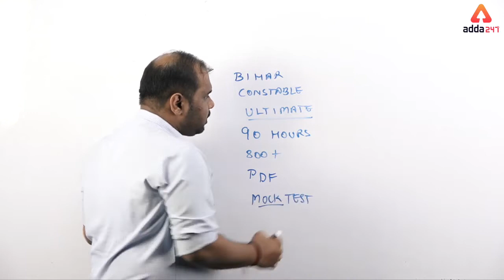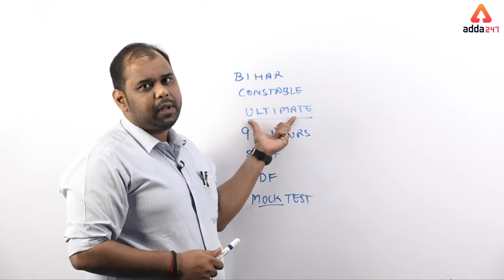BIHAR POLICE CONSTABLE (Sipahi) PRELIMS I Adda247 Ultimate (Live Classes) | Starting 5th Nov 2019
To Join BIHAR POLICE CONSTABLE (Sipahi) PRELIMS I Adda247 Ultimate (Live Classes)

7:00 AM ⇒ English

All Exams
8:00 AM ⇒ Reasoning
8:30 AM ⇒ English

9:00 AM ⇒   Reasoning
10:00 AM⇒  General Studies
11:00 AM ⇒ General Science
12:00 PM ⇒  Maths

UPSI 2019
1:00 PM ⇒   GS
2:00 PM ⇒   Maths
3:00 PM ⇒   Reasoning

5:00 PM ⇒   Reasoning
6:00 PM ⇒   English

7:00 PM ⇒   GA/GS

8:00 PM ⇒   Maths
9:00 PM ⇒   Maths

UPSSSC 2019
5:00 PM ⇒ GS/ Reasoning
6:00 PM ⇒ Hindi  / Maths